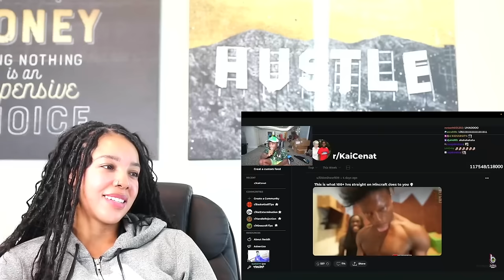AMP ANIME: Attack on AMP | Reaction